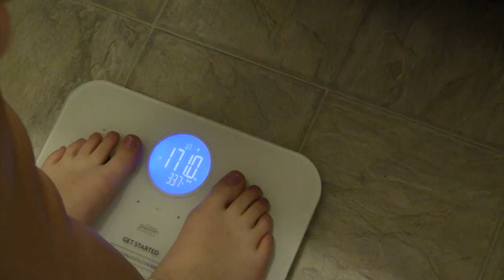16 Week Fitness VLOG | Week Zero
My good friend Kari and I are going to be starting a 4 month fitness challenge. I currently weigh 237.2 pounds, and would like to loose 37.3. Kari's ambitions are to gain muscular deffiniton and "become a triangle". Sit back and enjoy, these next few months should be a real rodeo.